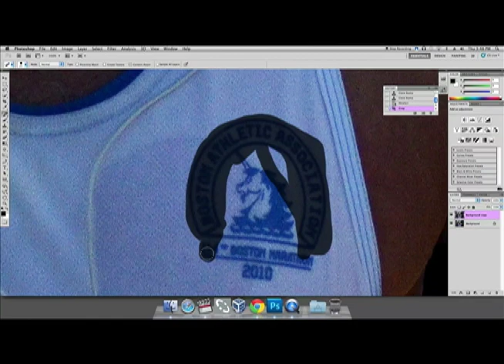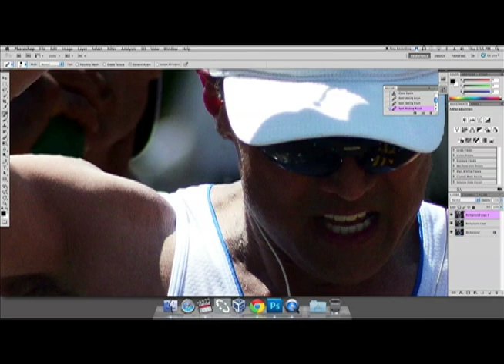Behind the Photoshop - The Boston Marathon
Everyday, thousands of images are photoshopped, altered and changed. Made for the iBook 'Mass Perfection,' this is a look at the process behind the final product.